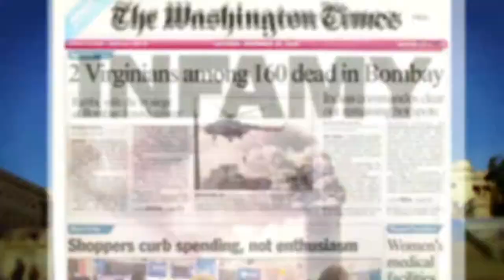Paul Silva Video Producer/Editor Reel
Here's a breakdown of the work featured in this video:

Video Producer/Editor
CLEVVER TEVE/CLEVVER NEWS
DEFY MEDIA

Video Editor
LAGUNA FILMS

Video Producer/Editor
PUBLIC CABLE TELEVISION AUTHORITY
'WOW That's in OC' & Public Television Documentaries & Promos

Video Promo Producer/Editor
HERRING BROADCASTING / ONE AMERICA NEWS

Video Producer/Editor
SNAKKLE/RUMOR FIX

Video Producer/Editor
THRESHOLD/THALIA